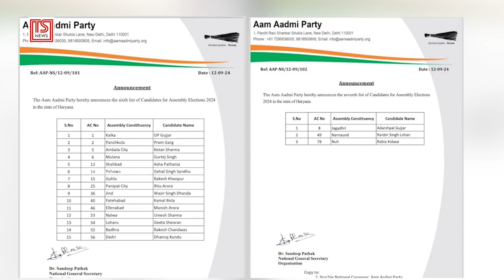"Is HYDRA Funding Haryana Elections 2024 Part of Telangana CM Revanth Reddy’s Strategy? | TS News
► About Video: "Is HYDRA Funding Haryana Elections 2024 Part of Telangana CM Revanth Reddy’s Strategy? | TS News Digital

► About TS News Digital:  Telugu States News Channel is a YouTube channel that delivers the latest news in the Telugu language. Through our channel, you can discover modern news on various topics including politics, economy, science, education, literature, lifestyle special features, and more. Our channel gathers news from various sources and provides you with more information.

We Provide Telugu News, Breaking News, Political News, Current Affairs, Political Genuine Reviews, Movie Public Talks,Latest Tollywood Gossips, Telugu Cinema Updates,Movie Interviews, Entertainment, Sports Analysis in Telugu, Devotional, Viral Videos, Health Information.

» Todays Top Video :
»  Latest News :
»  Political News :
»  Exclusive Interviews :
»  Entertainment:
»  Sports:
»  Devotional: